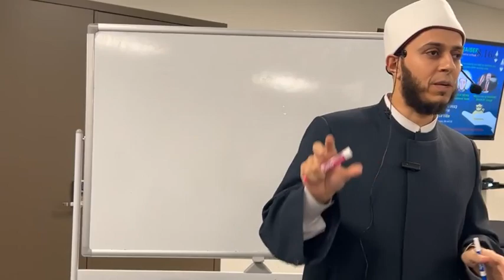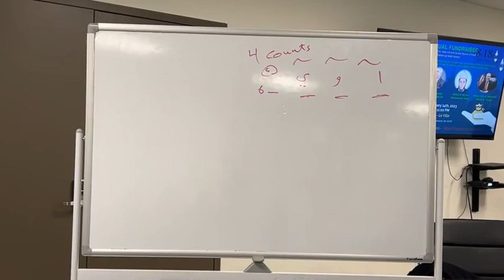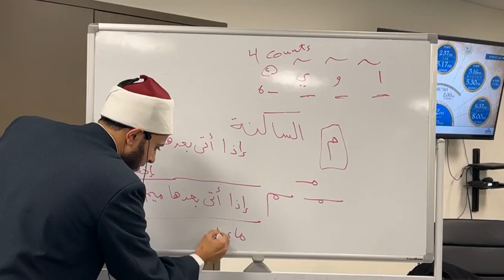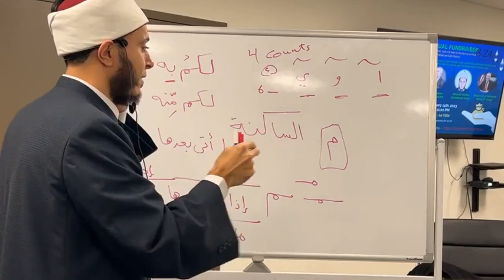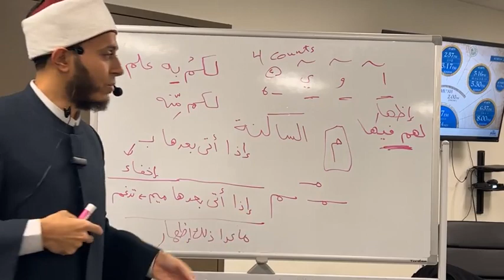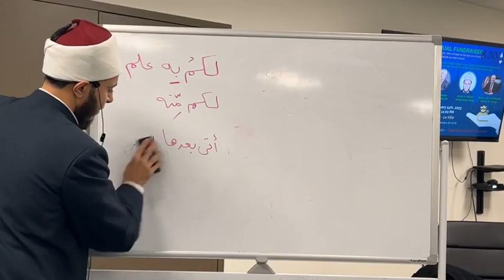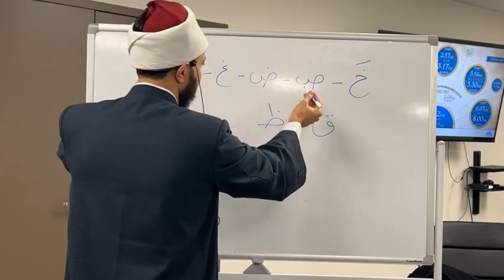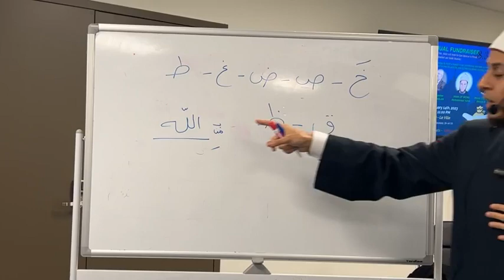WCMA - Tajweed Lecture / By Imam Mohammad Yahia